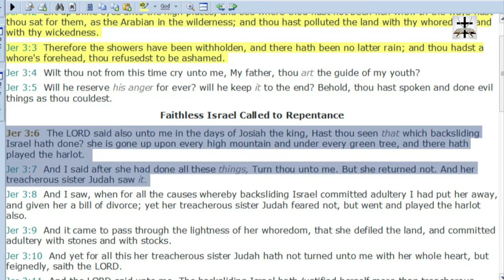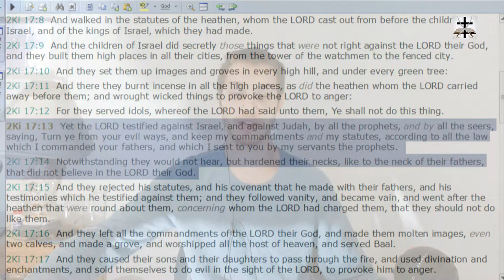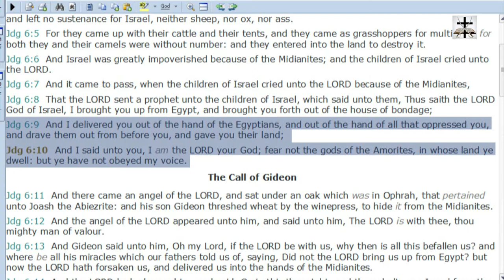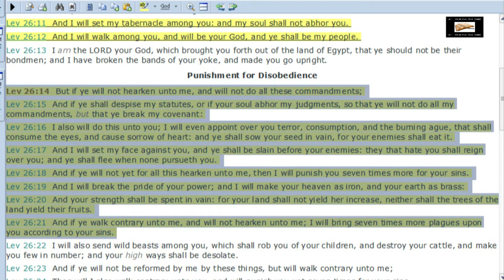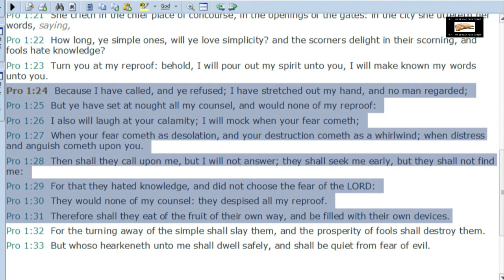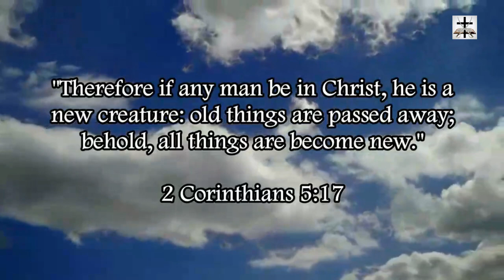Calvinist Irresistible Grace Attacks Personal Accountability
Showing scriptures refuting the Calvinist error of irresistible grace and how that Calvinist error attacks the scriptural doctrine of personal accountability for sin.